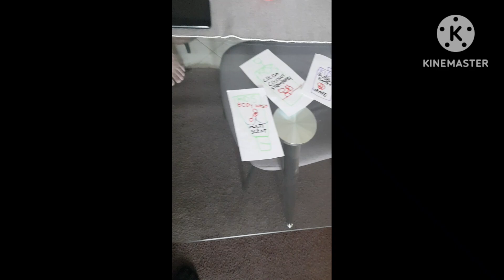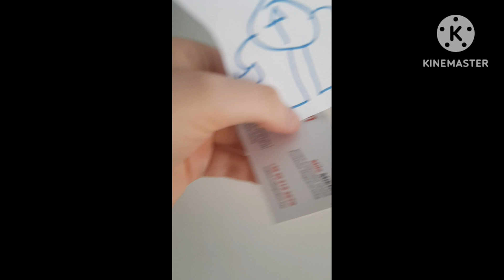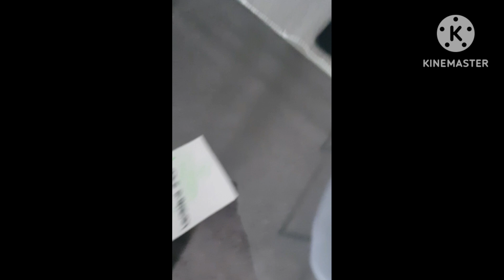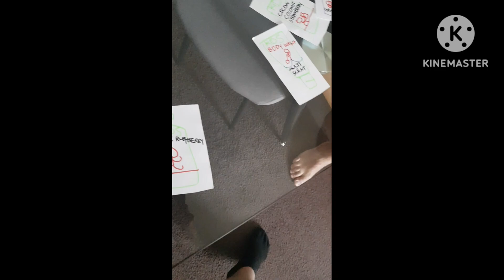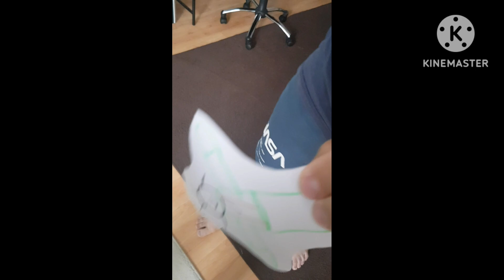Boss Hunter Season 6 Episode 11